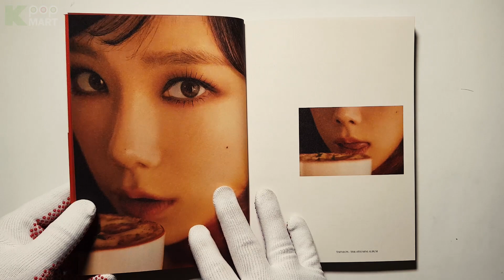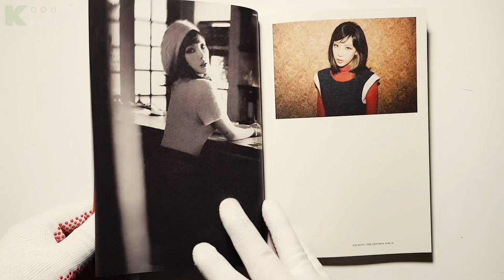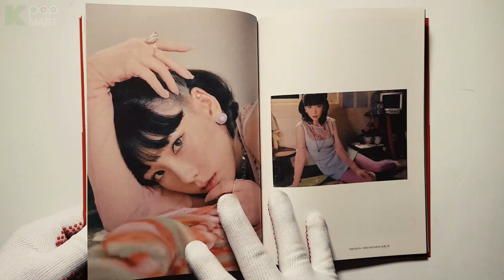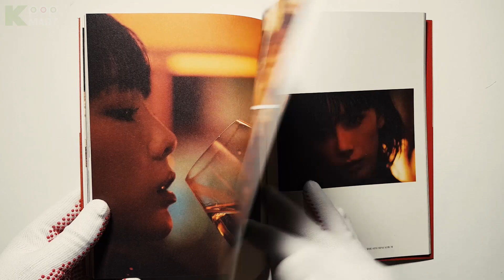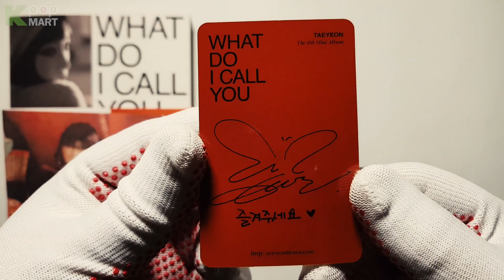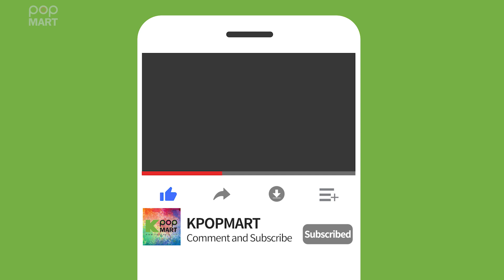KPOPMART Unboxing | Giveaway TAEYEON What Do I Call You My Only VER. 태연 무료나눔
Please click this link page and fill out contents to apply for this GIVEAWAY.

[Event / Giveaway]  TAEYEON What Do I Call You My Only VER. 😊 💖
* The new sealed album is provided as a prize by express shipping.
🔸 Kpopmart Youtube Event. End on Jan 6th. 2021
🔸 1 Winner will be announced on Jan 7th. 2021
* Any comment for the video will be welcomed !!